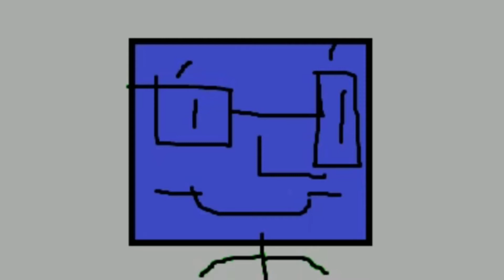One True Pair HD - Episode 1 (It All Starts Here)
Matt, Alex, Elax, and Johnny arrive at school and immediately fall in love.